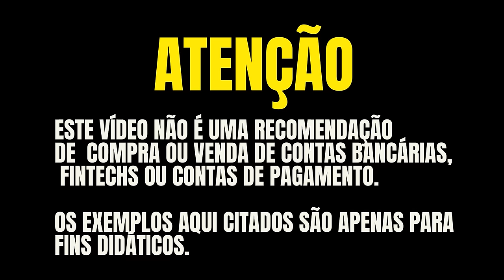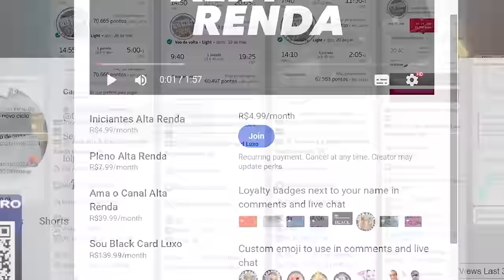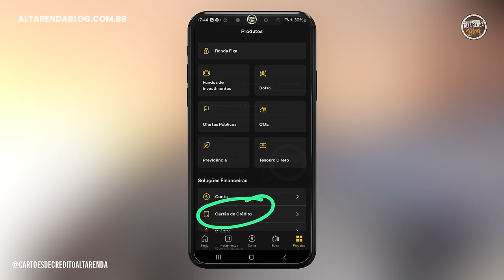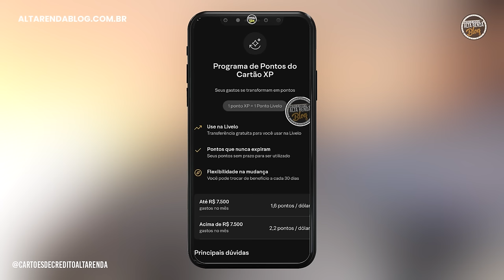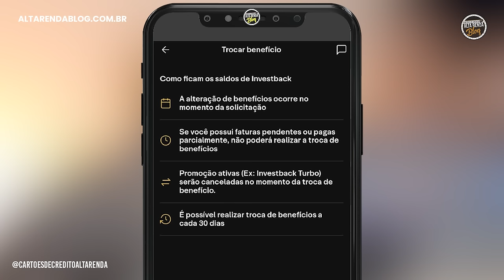💳XP VISA INFINITE CRIA A MELHOR JOGADA PARA SEU CARTÃO INFINITE! AGORA ATÉ 2.2 PONTOS LIVELO